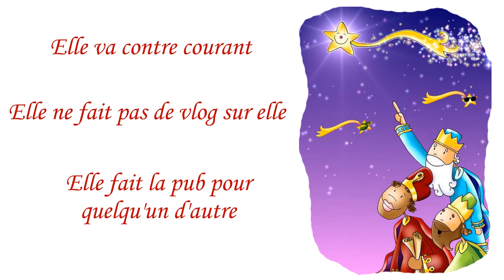Pour les enfants | 5 Minutes avec Jésus | Dimanche 3 janvier 2021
🔸 Le P. Daniele Tedesco Curé de la paroisse de Sorgues nous propose une méditation de l'évangile du Dimanche conçue pour les enfants, tous les samedis à 18h.

Jésus était né à Bethléem en Judée,
au temps du roi Hérode le Grand.
Or, voici que des mages venus d’Orient
arrivèrent à Jérusalem
et demandèrent :
« Où est le roi des Juifs qui vient de naître ?
Nous avons vu son étoile à l’orient
et nous sommes venus nous prosterner devant lui. »
En apprenant cela, le roi Hérode fut bouleversé,
et tout Jérusalem avec lui.
Il réunit tous les grands prêtres et les scribes du peuple,
pour leur demander où devait naître le Christ.
Ils lui répondirent :
« À Bethléem en Judée,
car voici ce qui est écrit par le prophète :
Et toi, Bethléem, terre de Juda,
tu n’es certes pas le dernier
parmi les chefs-lieux de Juda,
car de toi sortira un chef,
qui sera le berger de mon peuple Israël. »
Alors Hérode convoqua les mages en secret
pour leur faire préciser à quelle date l’étoile était apparue ;
puis il les envoya à Bethléem, en leur disant :
« Allez vous renseigner avec précision sur l’enfant.
Et quand vous l’aurez trouvé, venez me l’annoncer
pour que j’aille, moi aussi, me prosterner devant lui. »
Après avoir entendu le roi, ils partirent.

Et voici que l’étoile qu’ils avaient vue à l’orient
les précédait,
jusqu’à ce qu’elle vienne s’arrêter au-dessus de l’endroit
où se trouvait l’enfant.
Quand ils virent l’étoile,
ils se réjouirent d’une très grande joie.
Ils entrèrent dans la maison,
ils virent l’enfant avec Marie sa mère ;
et, tombant à ses pieds,
ils se prosternèrent devant lui.
Ils ouvrirent leurs coffrets,
et lui offrirent leurs présents :
de l’or, de l’encens et de la myrrhe.

Mais, avertis en songe de ne pas retourner chez Hérode,
ils regagnèrent leur pays par un autre chemin.

🔸 Voulez-vous écrire à l’archevêque?